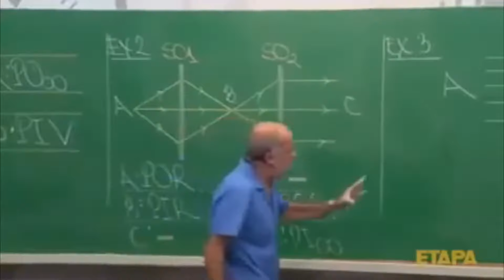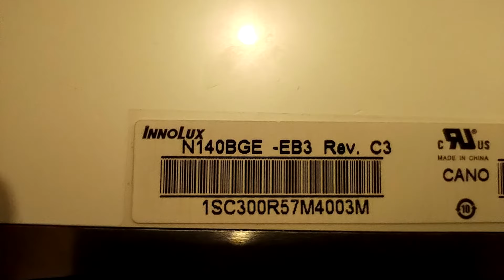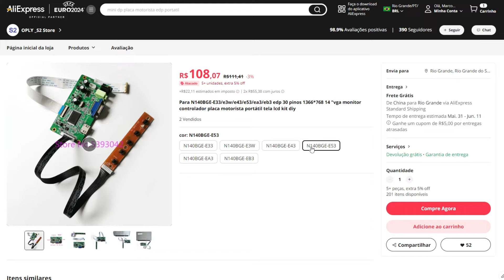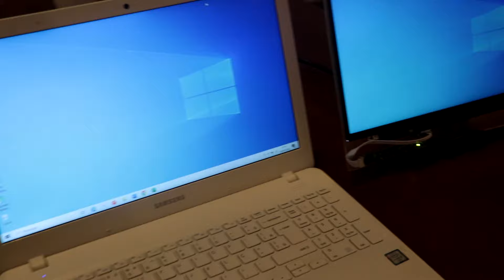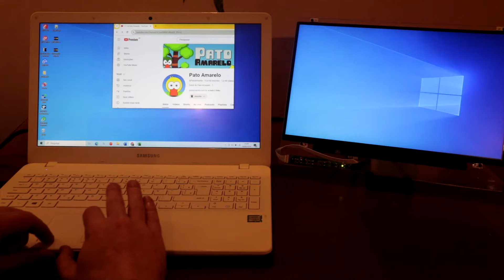Como fazer um monitor com um LCD de notebook estragado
Se liga nessa dica, não jogue fora recicle.

link da placa